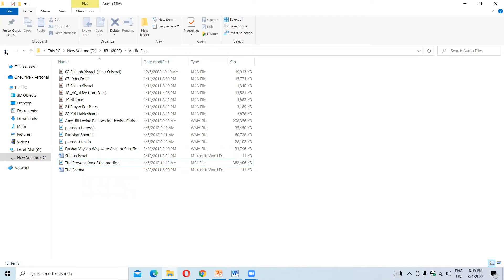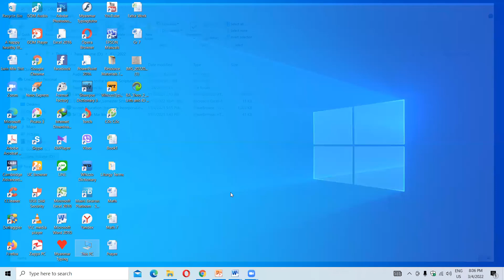The Pentateuch or Torah, Part 2, Day 4, March 4, 2022 by Sr. Catherine Mar Mar Lwin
The Pentateuch or Torah, Part 2, Day 4, March 4, 2022 by Sr. Catherine Mar Mar Lwin, Joseph Education University, Yangon, Myanmar